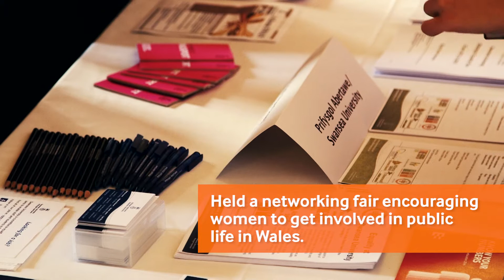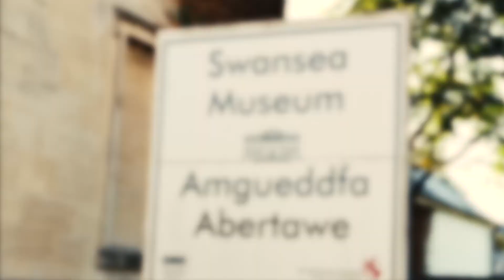SeneddSwansea - Taking the National Assembly to the people of Swansea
The National Assembly for Wales hosted a series of events across Swansea to increase engagement with the Assembly’s work.

The programme of events was part of Presiding Officer, Dame Rosemary Butler AM’s drive to demonstrate to the people of Wales how the Assembly is working for them.

During the week, Swansea hosted three formal Assembly committee meetings, and the Assembly will work with various schools, colleges and community groups to inform them about how the Assembly works and opportunities to influence its work.